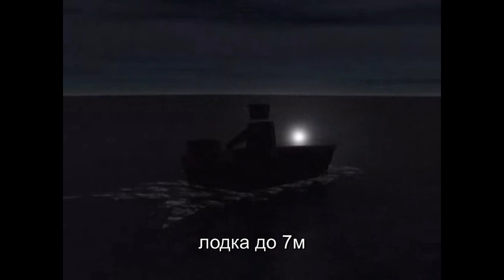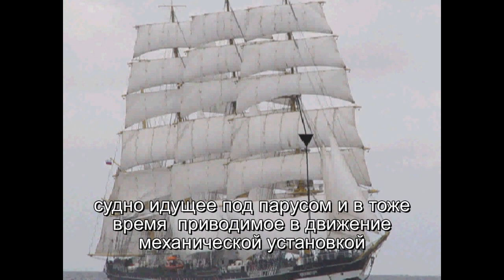Видео урок по судовождению. Огни и знаки. Часть С, МППСС - 72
Наши курсы  для тех, кто хочет стать настоящим яхтенным капитаном и научиться управлять парусной яхтой или катамараном и в штиль, и в свежий ветер, и даже в шторм. Для тех, кто хочет понять как настраивать паруса при различной силе ветра, как прокладывать курс на морской карте и вязать морские узлы, выучить морской язык и морские законы.

Наша главная цель - научить Вас управлять яхтой и помочь приобрести документы  (права, лицензии, сертификаты) о Вашем яхтенном образовании, с которыми у Вас никогда не будет проблем с различными проверяющими органами и чартерными компаниями.